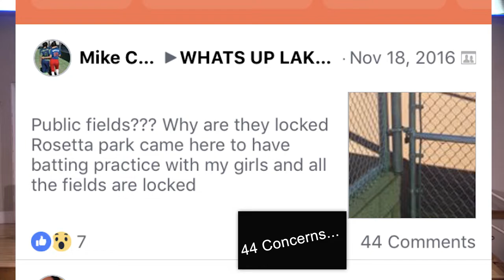Rosetta Canyon Sports Park update - City Council Meeting 1/22/2019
Here's a quick update on what transpired at the Lake Elsinore City Council meeting on January 22, 2019 regarding the locked baseball fields at Rosetta Canyon Sports Park!  A huge thank you to Mayor Steve Manos for bringing this to the attention of the city and the residents concerns as well as Councilman Bob Magee for stating the obvious!

Originally licensed in 2009, the owners founded Hiltop Realty based on the principle to make the experience fun and to educate our clients during the buying and selling process.

Hiltop Realty is a referral based company, so it is our goal is to build long lasting relationships with our client’s by providing a professional systematic approach with the help of our preferred lenders that goes above and beyond any level of service during your transaction.

Hiltop Realty DRE# 01872559 & 01872560